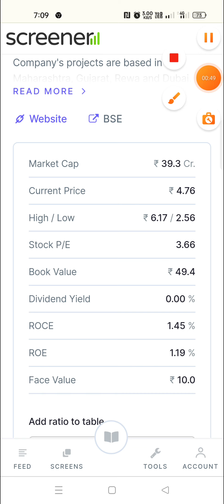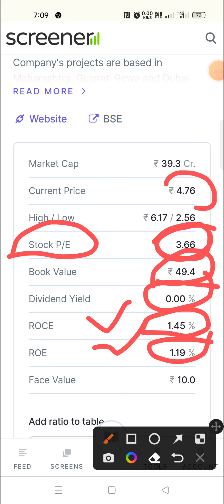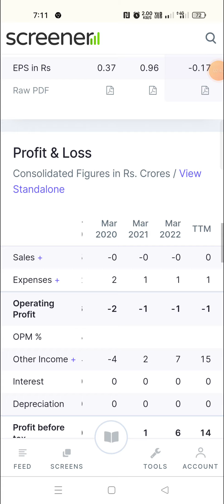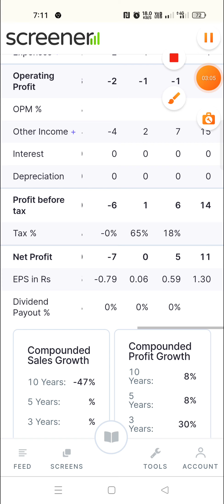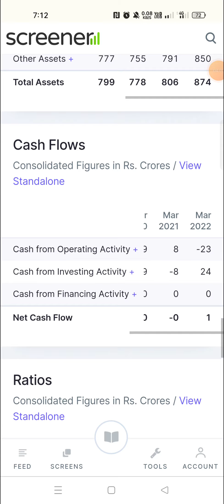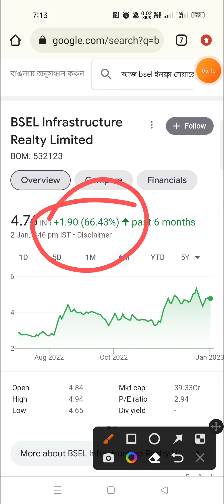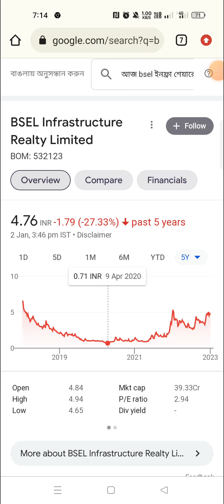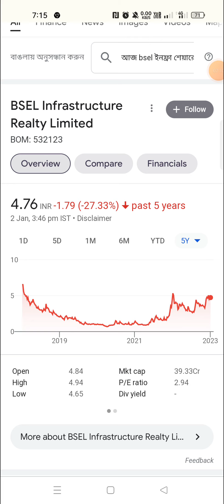BSEL Infrastructure Share Latest News Today / BSEL Infrastructure Share Analysis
Doston is video me humne 'BSEL INFRASTRUCTURE' ka analysis kiya hai aur ant me humne is share ke bare me bataya hai ki is waqt ye share humein buy karna chahiye ya nehi.